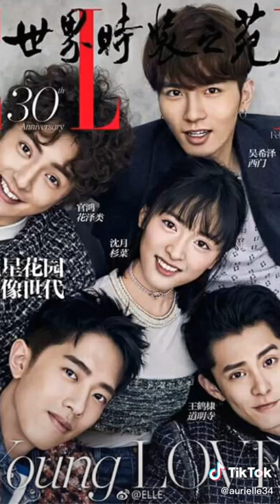Cast of Meteor Garden 2018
Thank youuuuuu so much, my meteors! 🌠🌠🌠
I love you all, meteors! ♥️♥️♥️
Saranghae! Te'amo! Muchas gracias! Je'taime! 😘🌠